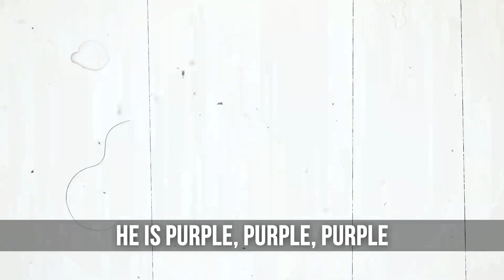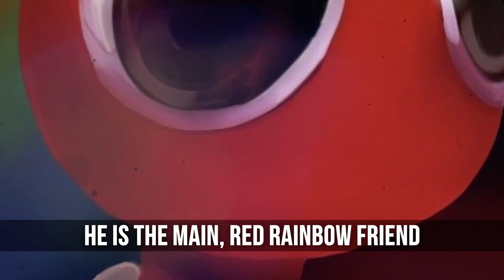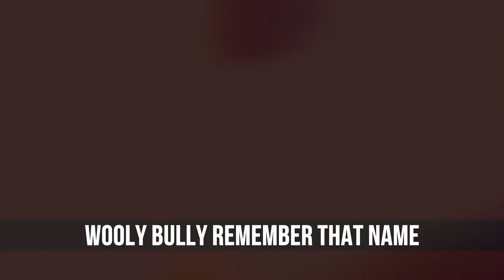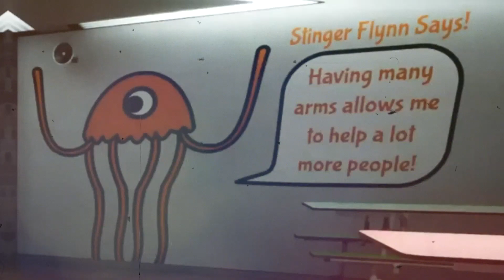TOP 10 RAINBOW FRIENDS & GARTEN OF BANBAN SONGS | GREEN, YELLOW, BLUE, JESTER, JOYVILLE | MORS